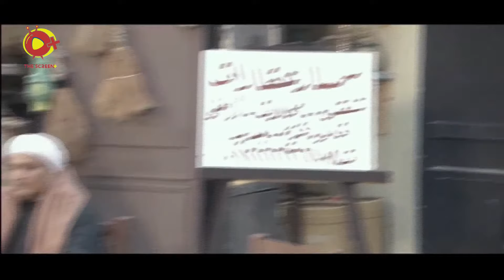خلف الله | المشهد ده عمره ما فشل انه يرعبني - خلف الله في مواجهة مرعبة